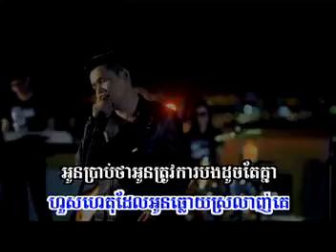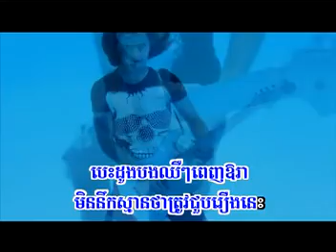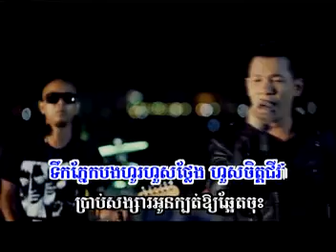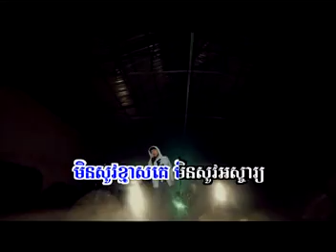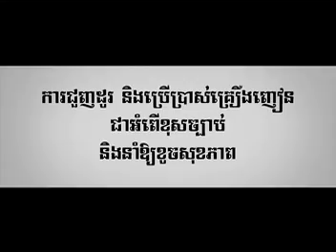Sunday VCD 136 - Songsa Knhom Som Kbot Mouy Phlet - James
01. Songsa Oun Pa Bong - James
02. Deng Khos Tae Min Ach Bork Kroy - Sreyneang
03. Srolanh Pas Lesbian - Kola
04. Srolanh Oun Lers Avey Krob Yang Del Bong Mean - Kola
05. Songsa Mean Tae 1 - Saly
06. Honey I Hate You - Linda
07. Mneak Nus Pdey Ke - James
08. Call Mok Leng Oun Phong Pel Bong Min Nov Kbae Ke - Sreyneang
09. Chut Teok Pnek Khloun Eng - Saly
10. Songsa Knhom Som Kbot Mouy Phlet - James

the velvet underground and nico sunday morning youtube
nico sunday morning
the velvet underground and nico sunday morning
nico sunday morning lyrics
velvet underground and nico sunday morning
nico sunday morning
sunday morning nico lyrics
nico song sd
these days nico song
nico song khmer
blind melon nico song list
nico song lyrics
nico song list
nico nico song
nico song 2013
Nico Song Khmer
Nico Song List
Nico Musician
Nico and Vinz
Nico The End
Nico
Nico Vega Songs
nico song royal tenenbaums
nico song list
nico song lyrics
nico song 2013
nico song 2012
nico stai one october song
nico video
nico velvet underground wiki
nico song, nico song sd, Sunday CD Vol 176, Nico